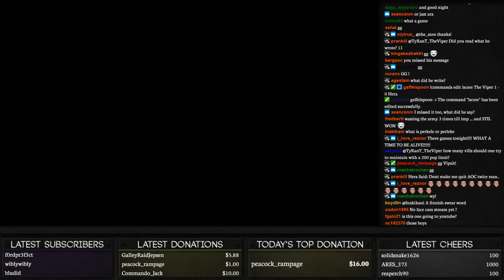1v1 Arabia | Japanese vs Mongols | vs Hera